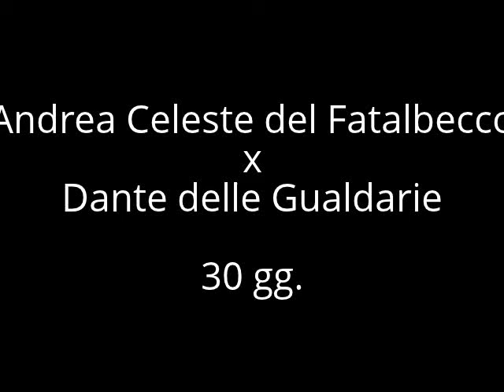Cuccioli di lagotto romagnolo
cuccioli di Andrea Celeste del Fatalbecco x Dante delle Gualdarie.
I cuccioli hanno ormai raggiunto i 30 giorni e sono pronti per la loro prima uscita in giardino.